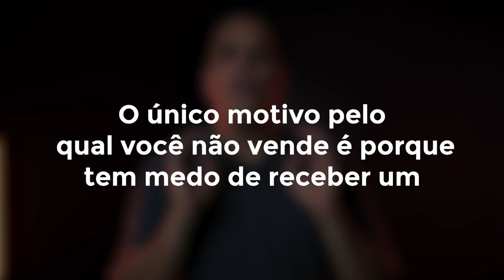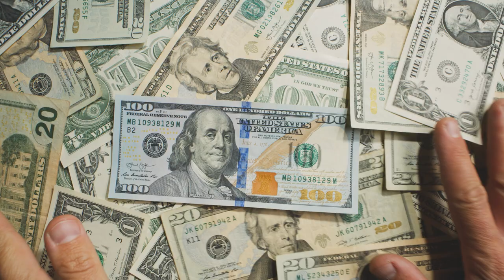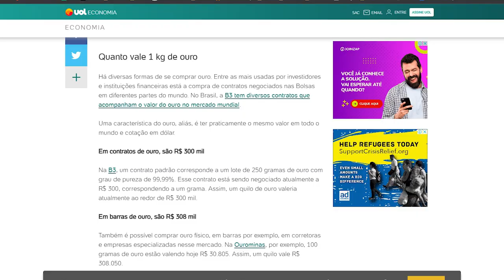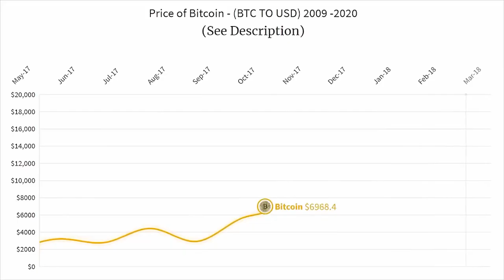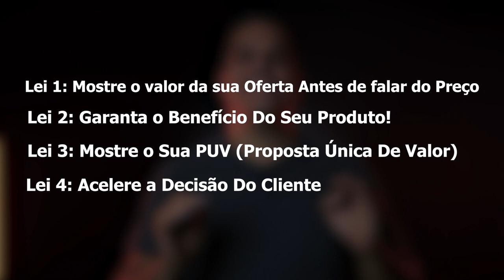5 GATILHOS MENTAIS PARA VENDAS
5 GATILHOS MENTAIS PARA VENDAS

00:00 - Introdução
01:58 - “Não tenho dinheiro”
04:38 - “” Não acredito no seu produto”
07:40 - “No concorrente é mais barato”
09:21 - “Preciso pensar a respeito”
10:20 - “nem vi sua oferta”

Já ouviu falar que as pessoas compram muito mais pela emoção do que pela razão!

É por esse simples motivo que, se você trabalha com vendas, precisa saber o que são gatilhos mentais e como aplicá-los.

Gatilhos mentais são mensagens que você passa para seu público, aumentando as chances dele aumentar seu produto.

Um dos principais problemas enfrentados pelos vendedores é a insegurança e passividade na hora de realizar uma venda.

O medo de receber um não é o maior é muitas vezes maior do que a sua vontade.

Por conta dessa insegurança, você acaba vendendo muito menos do que deveria!

Vendedores de alta performance possuem um mindset relacionado à persistência, dedicação e resiliência. Não se trata de talento ou oportunidades, mas de esforço gerado na direção certa.

Todos os caras que fizeram uma real transformação na história foram pessoas que buscaram estar acima da média. E claro, isso requer disponibilidade e uma decisão sua de querer mudar a cada desafio.

Aliado a isso esses caras dominam e usam gatilhos mentais em suas abordagens de vendas.

É por isso que hoje eu vou te ensinar a quebrar qualquer objeção de venda os usando!

“Não tenho dinheiro”

Mostre o valor da sua oferta antes de apresentar o preço!

Se liga: preço difere de valor! Preço é aquilo que você paga e valor é o que você recebe.

Por isso, quanto maior for a percepção de valor do seu cliente sobre o seu produto, mais atrativa será a sua oferta.

Aqui você usar os gatilhos mentais  da escassez: quanto mais escasso um produto mais ele vale.

Gatilho da antecipação: aumentar as expectativas do cliente em relação ao benefício do produto faz com ele perceba mais valor

Gatilho da aversão a perda: mostrar que se ele não comprar seu produto ele pode perder uma grande oportunidade com isso

Gatilho da Vaidade: mostrar que ele pode ser visto como alguém mais importante

“Não acredito no seu produto”

Aqui você deve garantir o benefício do seu produto

isso é um grande problema de vendedores de primeira viagem! Nesse caso você deve mostrar empatia pelo cliente e entende o receio dele!

Fale do benefício do seu produto e por fim, ofereça uma garantia.

Gatilho da Garantia
Gatilho da empatia
Gatilho de novidade
Gatilho da prova social e autoridade

“O do concorrente é mais barato”

Mostre a sua proposta única de valor! Você deve mostrar que seu produto vale muito mais do o produto do concorrente.

Para quebrar essa objeção, você precisa mostrar seu diferencial usando gatilhos como:

Gatilho da exclusividade( quanto mais exclusivo mais o seu cliente irá gostar)
Gatilho da curiosidade
Gatilho da simplicidade (seu diferencial não precisa ser muito complexo, apena único

“Preciso pensar a respeito”

Aqui você precisa acelerar a decisão do cliente! Mas impontante: não passe a impressão que está impaciente mas sim mostrar zelo pelo cliente.

Nesse ponto é fundamental não deixar nenhuma dúvida!
 Você pode usar os gatilhos de:

— Urgência mostre que seu produto não vai estar dispoível para sempre
- Reciprocidade (quanto mais você  entregar valor mas as pessoas estarão dispostas a comprar seu produto)

“Nem vi a sua oferta”

Chame a atenção do seu cliente! O ativo mais valioso dos tempos atuais é a atenção.

Se você consegue chama a atenção dos seus clientes o resto fica muito mais fácil! Você precisa investir tempo e dinheiro trabalhando na identidade da sua marca

Gatilho da polêmica: use um assunto que esteja em alta
- Gatilho do inimigo comum: deixar claro quem é o seu inimigo
- Gatilho do storytelling: isso faz com que as pessoas lembrem mais da sua marca.